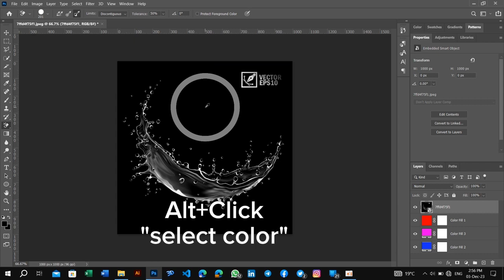Remove water background in Photoshop 😉💥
A small video explaining how to remove the background of any image in Photoshop.

Through a very simple and easy to use method, do not forget to support us.